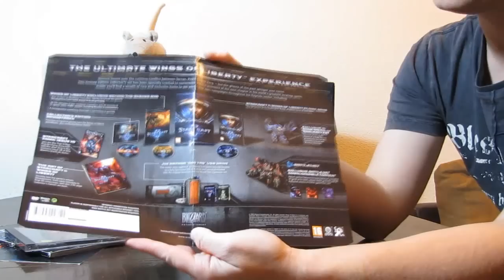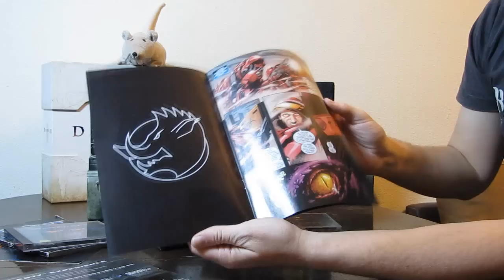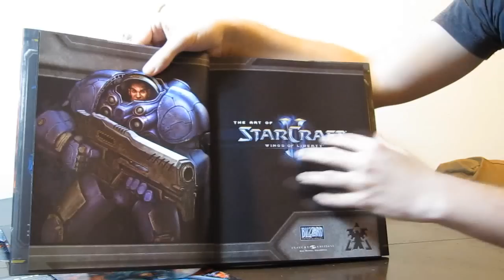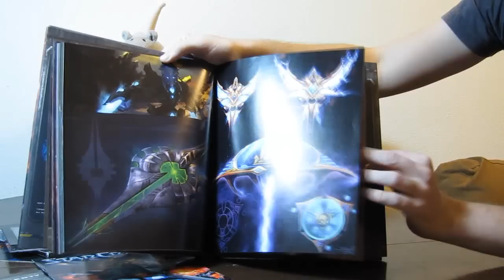обзор StarCraft 2 Wings of Liberty Collectors Edition